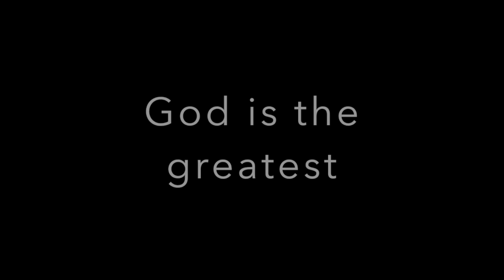Kulikuli football meet Oma TV and OJB Sports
Apology for the poor sound and poor lightening. We actually recorded this episode around 2a.m , without prior planning. Its not everytime you get to see these two heavyweights in Sport, we had to quickly record . My brother OJB struggled to be awake for this recording and at some point , he almost dozed off ... Some 12 hours road journey from Paris to Dusseldorf in Germany .and another long journey of same hours from Dusseldorf to Brugge in Belgium . The fatigue is understandable. Special Thanks to Oma Akatugba for this one as well... Hopefully, another better recording on the way... On this episode, we tried to talk about the solely usage of diaspora Nigerian football players and how we can bridge the gap back home and how we can makesure that right people come through to manage our football ... I hope you will enjoy it in spite of the poor quality... Please Subscribe to this channel and follow us on all our social media platform... Dank uw wel, Merci, Obrigado, Thank you